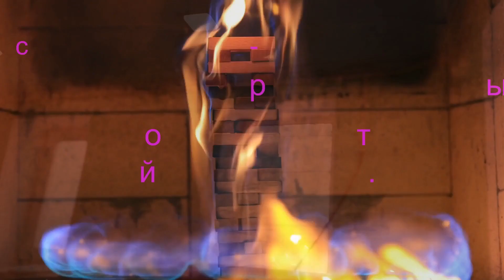Покраска стен - ремонт - покраска стен в квартире - своими руками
Как зачищать и красить стены и потолок в квартире , доме , кухне . научится самому грунтовать и красить стены и потолок . откосы и багеты . потолочные плинтуса